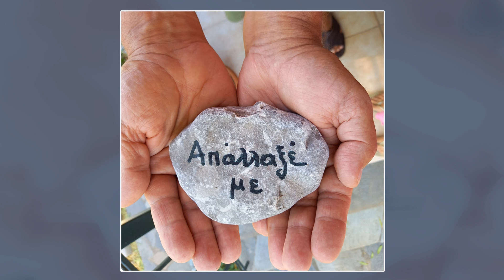Μαριλένα Ευστρατίου - Απάλλαξέ με (HQ Official Audio Video)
Απάλλαξέ με  Μαριλένα Ευστρατίου (HQ Official Audio Video)
μουσική: Λεονταρίτης Γιάννης / στίχοι: Μάρθα - Σπυριδούλα Κατσαρού

Λίγα λόγια από το συγγραφέα  Παύλο Κάγιο.
«Απάλλαξέ με»...
«Απάλλαξέ με » ... πιο πολύ κι από μένα άντεξέ με...
Να παίρνω δύναμη να αντέχω:

Το μπούλινγκ που κάνουν όσοι μισούν τις διαφορετικές ερωτικές επιλογές, την καταγωγή, την προέλευση και τις γενετικές ιδιορρυθμίες που φέρει ο καθένας.

Το δικαίωμα να ορίζω το σώμα μου και το μυαλό μου σύμφωνα με τις δικές μου επιλογές.

Τον παραλογισμό ενός άκαρδου κόσμου.

Συντελεστές

Στίχοι: Μάρθα-Σπυριδούλα Κατσαρού
Μουσική: Λεονταρίτης Γιάννης
Ερμηνεία: Μαριλένα Ευστρατίου
Ηχογράφιση-Μίξη-Mastering: Ερμής Βογιατζής(Real Sound Studio)

Έπαιξαν:

Κιθάρες – Μπουζούκια – Μπαγλαμά: Νίκος Κατσίκης
Ακορντεόν: Ντίνος Χατζηιορδάνου

Στίχοι
Στου μυαλου μου την ακρη παλευω
Ενας ηρωας χωρις αντοχη
Των ανθρωπων την πλανη ζηλευω
Η φωνη μου δεν εχει φωνη

Της ντροπης τραγουδω τη συνηθεια
Να τ´ακουσει το τερμα της γης
Τοσα χρονια ζητουσα βοηθεια
Δεν με πιστεψε ακομα κανεις

Απαλλαξε με
Πιο πολυ κι απο μενα αντεξε με
Μες στο τουνελ που ζω φωτισε με
Να αντεχω να ζω κρατησε με

Στο δικο μας το μερος θυμισου
Οι καρδιες μας ποθουσαν ζωη
Να μου σφιγγεις το χερι ορκισου
Και το μονη να γινει μαζι

Μη μου λες την αληθεια ψυχη μου
Τοσα χρονια μου μοιαζουν στιγμη
Να κερδισω χρωσταω στη ζωη μου
Καθε ηττα μου μια νεα αρχη